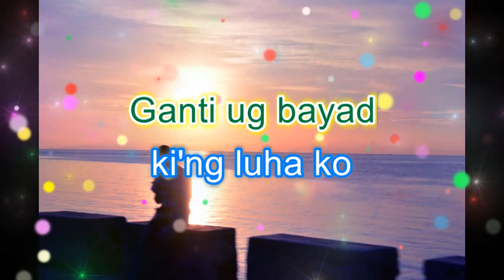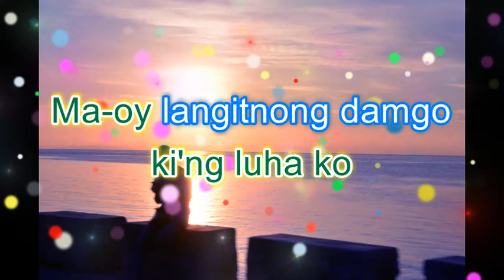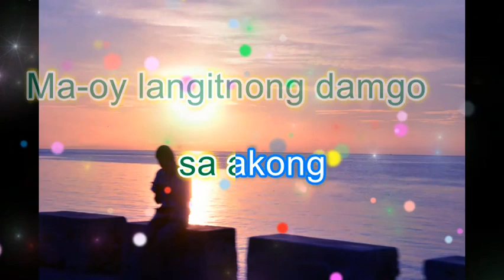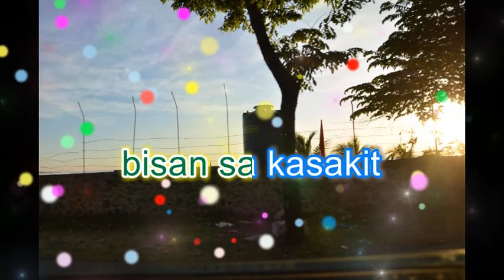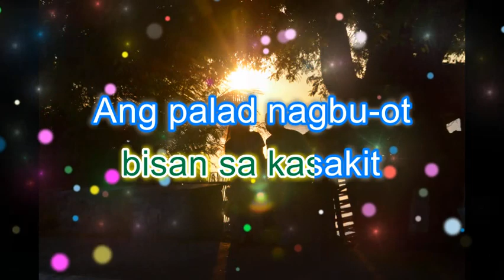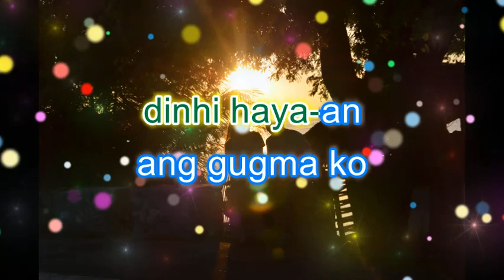MATAM IS ANG PAGPA UBOS By: Danny Taguiam